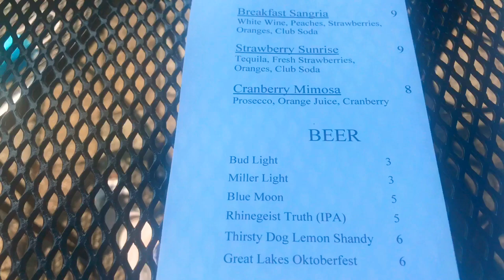Black people and Hot Sauce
Hey y’all come to brunch with my cousin and I and meet  Chef Will Skinner.